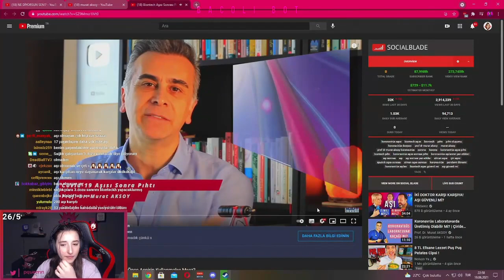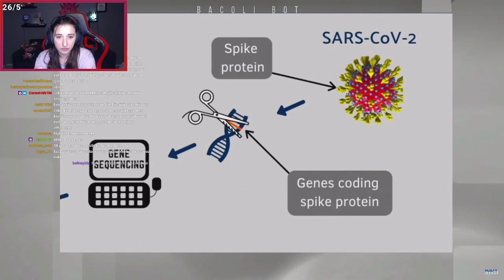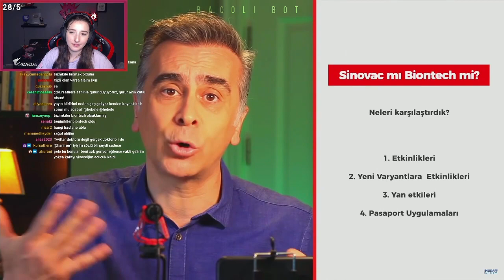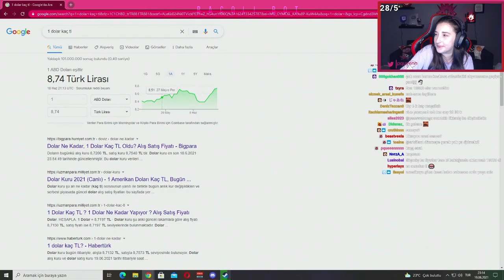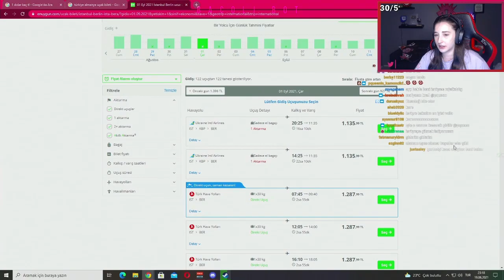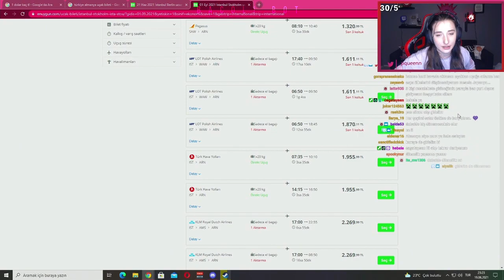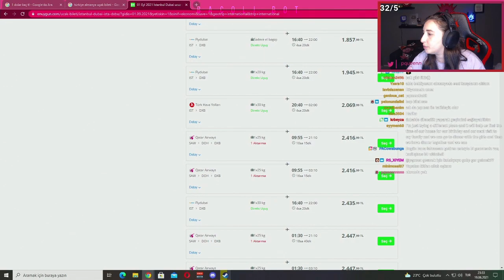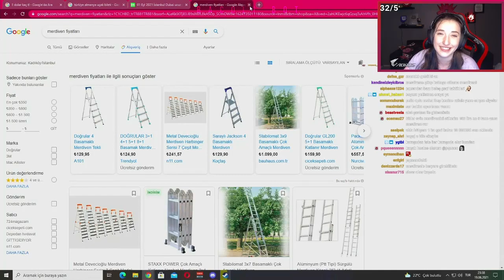Pqueen - Aşılar ve Yurtdışına Çıkmak Hakkında Konuşuyor!